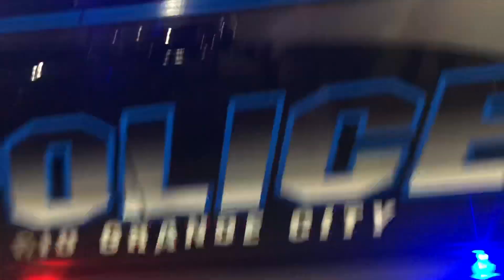CRUISE NIGHT PT2. (COPS FORCE US OUT)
Snap: @chris_rattler
GO
GET
THAT
BREAD!